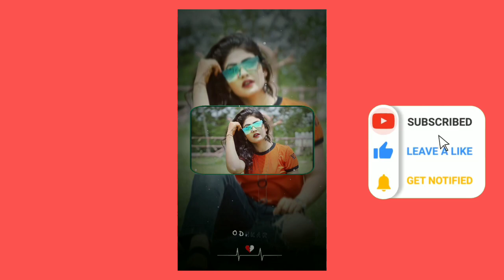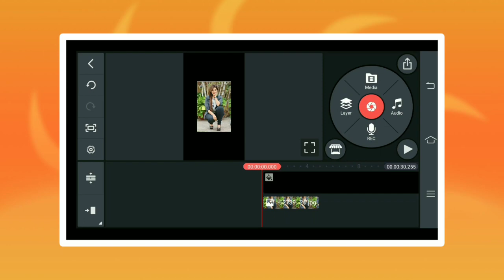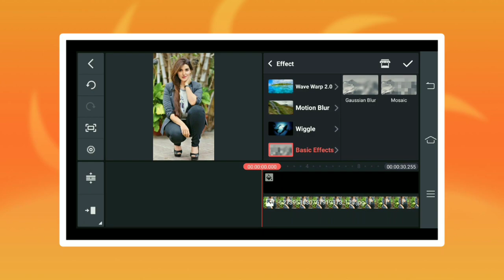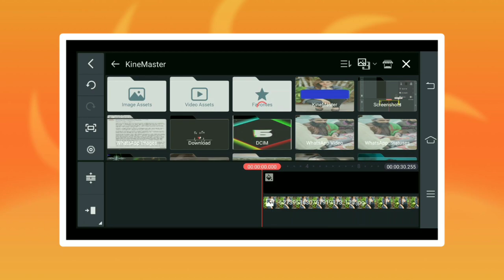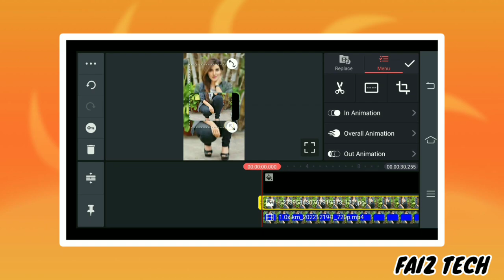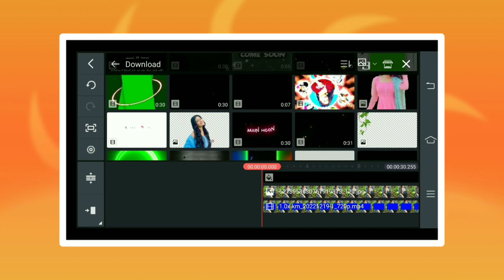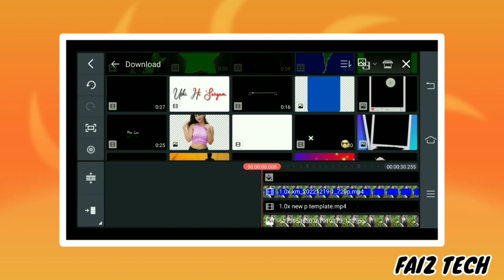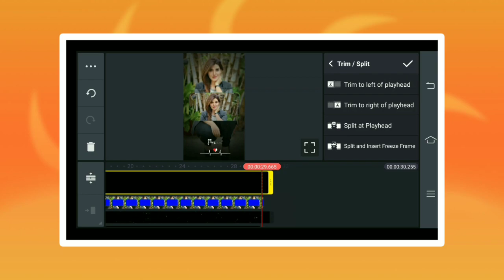Trending Status Video Editing Kinemaster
Hello Friends,

Trending Status Video Editing Kinemaster | Kinemaster Video Editing | Kinemaster